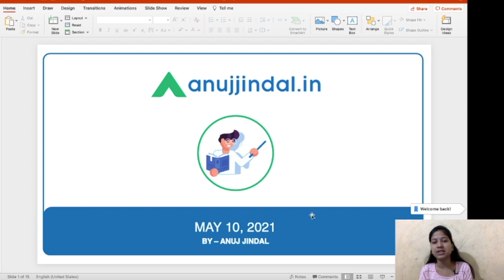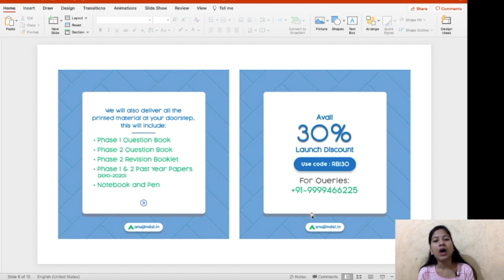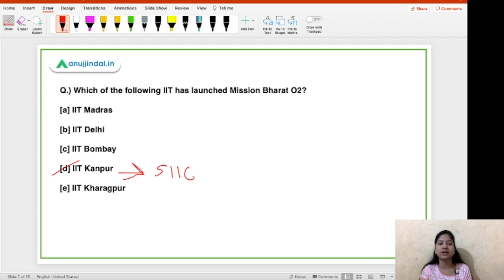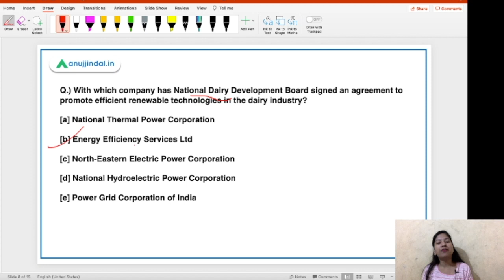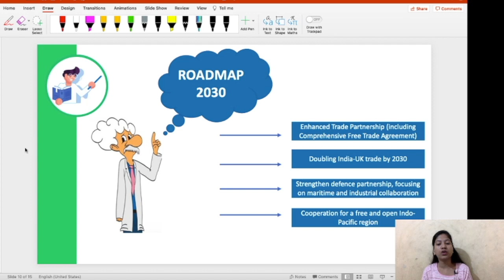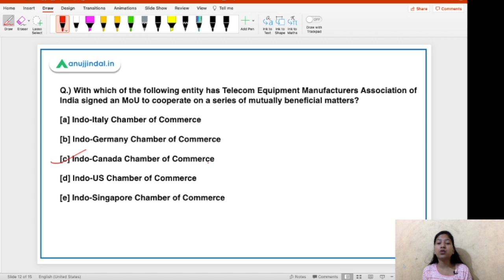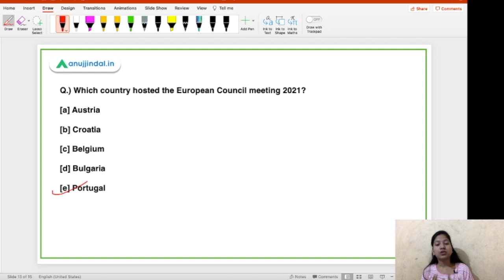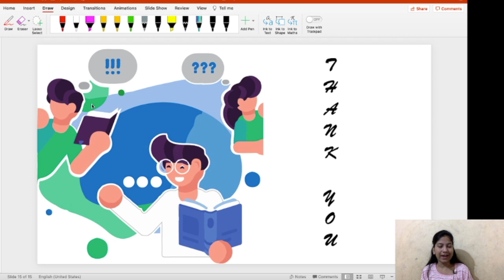RBI, SEBI & NABARD | Morning Tales | Daily Current Affairs | 10th May - by Neha Gupta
In this video, I will be discussing about the important current affairs of the Tenth day of May.